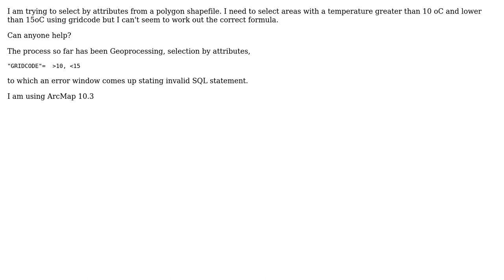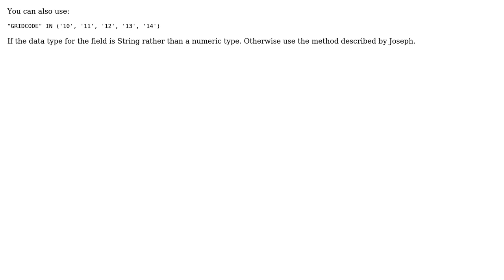GIS: Selecting multiple attributes, greater and less than (2 Solutions!!)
GIS: Selecting multiple attributes, greater and less than

With thanks & praise to God, and with thanks to the many people who have made this project possible! | Content (except music & images) licensed under CC BY-SA | Music | Images & others | With thanks to user Theo Blundell user sophie_gis user Joseph user Chaz and the Stack Exchange Network Trademarks are property of their respective owners. You are responsible for your own actions.